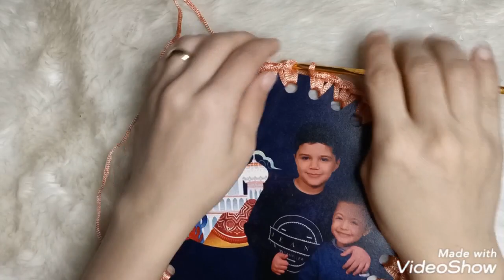كروشيه/تابلوه كروشيه غرزة مميزة2021/Bosy crochet/اشغال يدويه#اشغال كروشيه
تابلوه رمضاني / زينه رمضان كروشيه / ديكور رمضاني سهل وبسيط / طريقه تتزين البيت في رمضان / بوسي كروشيه / كروشيه / اعمال يدويه / اصنعيها بنفسك / Bosy crochet طريقه عمل برواز لرمضان بالصورة / كوستر رمضاني / فانوس رمضان كروشيه / فانوس رمضان بشكل جديد وحصري / زينه رمضان للمبتدئين / كروشيه زينه رمضان / طريقه عمل زينه رمضان بالكروشيه / كروشيه فانوس رمضان / شغل مكرميات
اشغال كروشيه
برواز كروشيه للصور